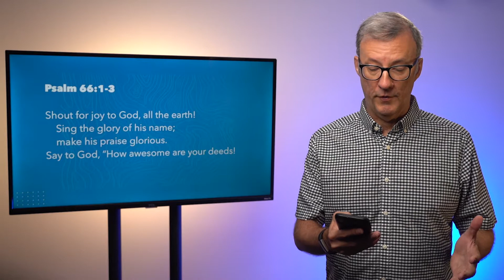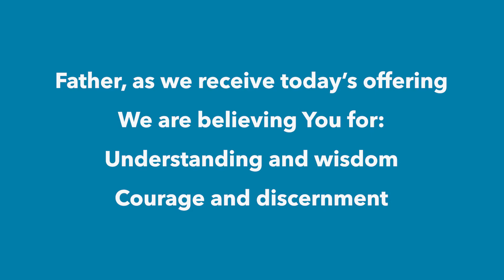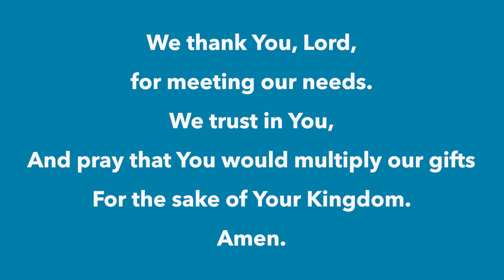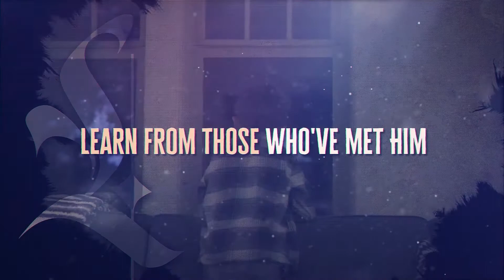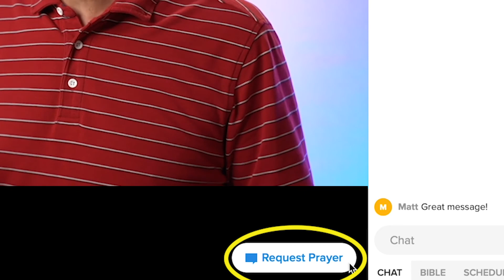Holy Ghost Stories, Episode 2 with Paul Martini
For thousands of years, people have always told stories arounds campfires – including ghost stories. This week, special guest, Paul Martini shares some true “Holy Ghost stories” around the campfire, and invites you to open yourself to live your own adventure with Him